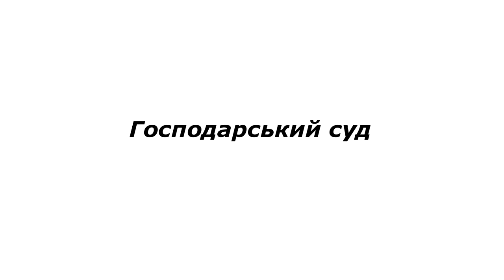Суддя Шкурдова Л.М. Продажні судді України. ТОВ 'Компанія 'Новий Дім' проти КМР&активістів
Внутрішнє переконання судді повинне грунтуватись на всебічному, повному і об'єктивному розгляді всіх обставин справи у судовому процесі. Сьогоднішнє засідання показало, що норма права, на сторожі якої повинен стояти суддя, не є для судді орієнтиром. Питання судді до відповідача, що взагалі не стосувались суті справи, посилання судді на акти (як-от рішення КСУ), що врегульовують питання, які не є предметом розгляду, мовчання судді при аргументуванні позивачем своєї позиції актом, що не регулює згадані останнім правовідносини.